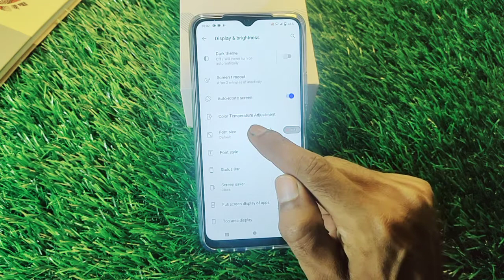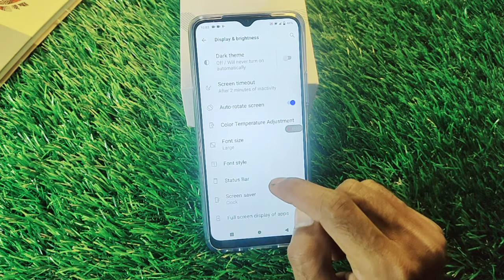How To Change Font Style in Vivo Y3S,Vivo Y3S Main Font Style Setting Keise Kare, Font Style Setting